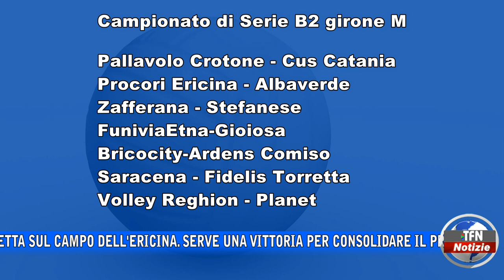Volley, B2 femminile: Albaverde sul campo dell'Ericina